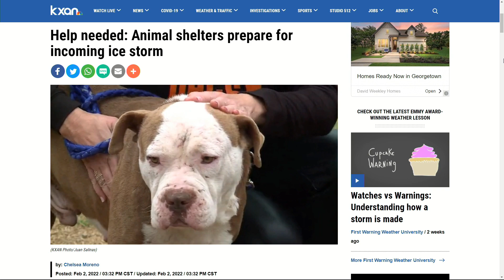Help needed: Animal shelters prepare for incoming ice storm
With impending freezing temperatures, freezing rain and sleet expected Thursday, there's one special group local animal shelters want to make sure are taken care of.